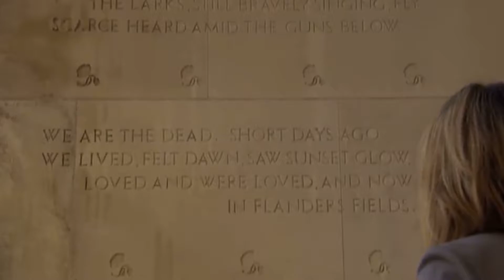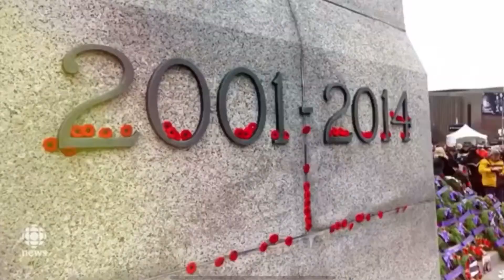WHY DO POPPIES GROW ON BATTLEFIELDS? THE SCIENCE BEHIND FLANDERS FIELDS. | Gardening in Canada 🇨🇦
In this Remembrance Day video we look at why poppies began to appear on the battlefield during WWI. There have been many poems written about poppies in battlefields but has anyone ever wondered why the poppies appear?

Canadian gardener or simply a gardeners wanting to learn more about the science of gardening this is the place for you!